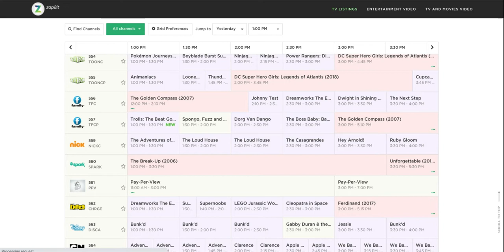WHAAAAAAAAAAAAAAAAAAAAAAAAAAAAAAAAAAT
W NETWORK IS AIRING HOME ALONE AAAAAAAAAAAAAAAA-and as i type this, im making the macaulay culkin face